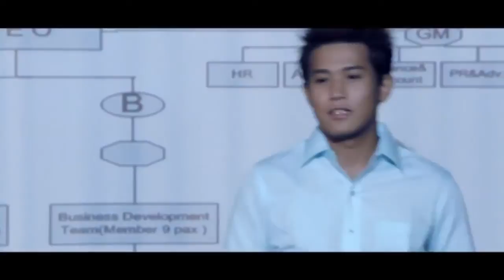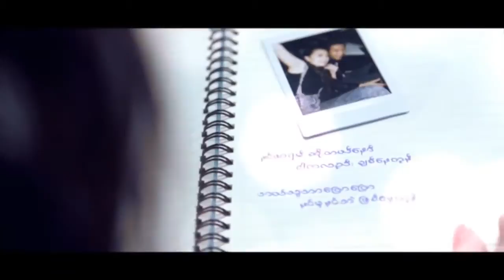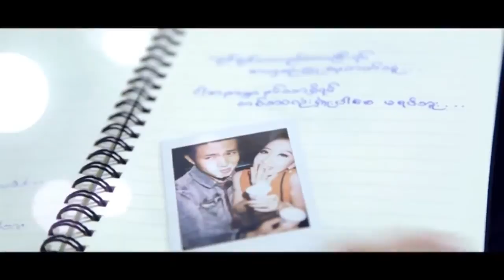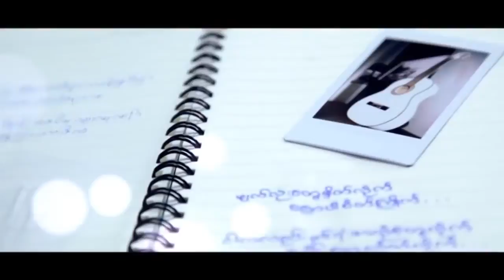เพลงพม่าเพราะๆ Nin Thar Shi Yin - Nine One Ft. Gae Gae [OFFICIAL MV] HD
ศิลปิน Nine One Ft. Gae Gae